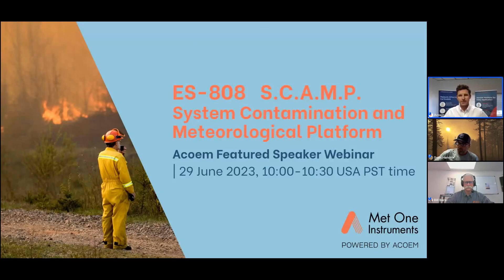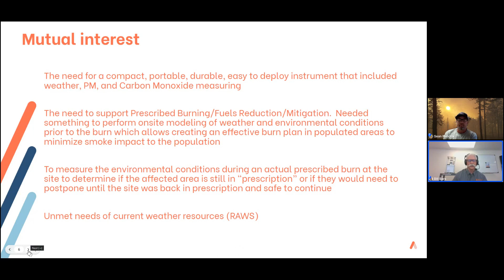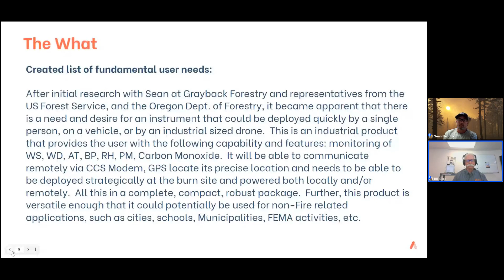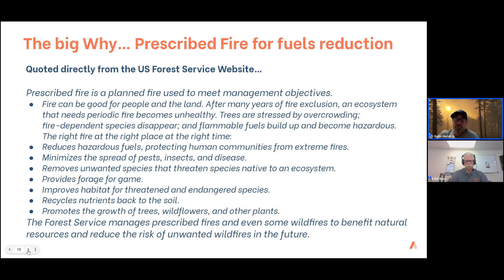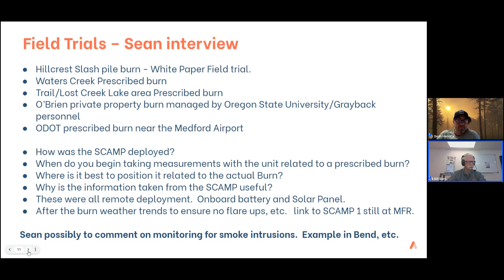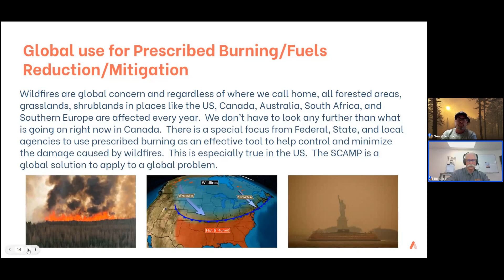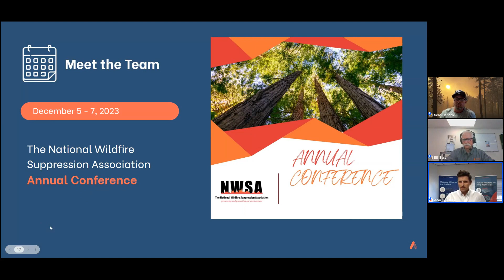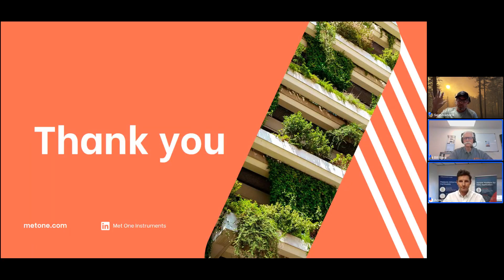Prescribed Burning & Fuels Reduction/Mitigation with the ES-808 S.C.A.M.P.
Partnering with experts in the wildland firefighting community, Met One Instruments Powered by Acoem has developed a revolutionary new tool to support prescribed burning and fuels reduction/mitigation.

The ES-808 System Contamination and Meteorological Platform (SCAMP) is a game-changer in environmental air quality monitoring. It provides crucial Particulate data points for PM10 and PM2.5 levels, as well as meteorological and personnel safety measurements for wind speed and direction; ambient temperature; relative humidity; barometric pressure, and carbon monoxide – critical for the safety of your personnel.

Join Met One’s Bill Bars and Grayback Forestry's Sean Hendrix in this online webinar to discover how Met One Instruments is working with the firefighting community (Wildland and Structural), local, state, and federal agencies, and universities supporting fire ecology programs in an effort to assist these critical groups to preserve and manage the natural environment and reduce smoke impact to local communities affected by wildfires.